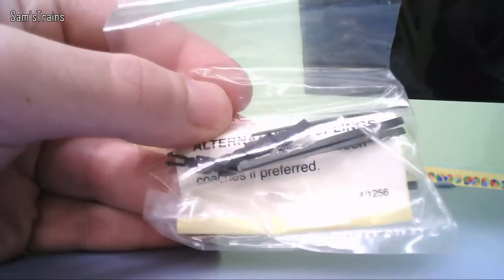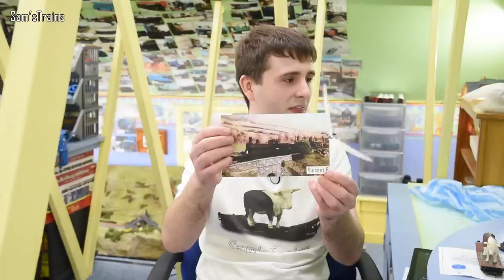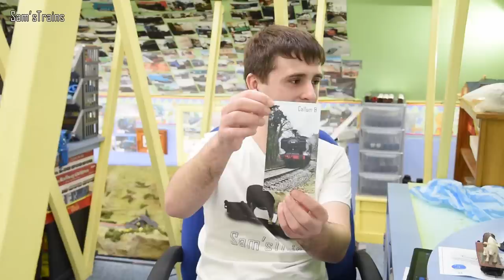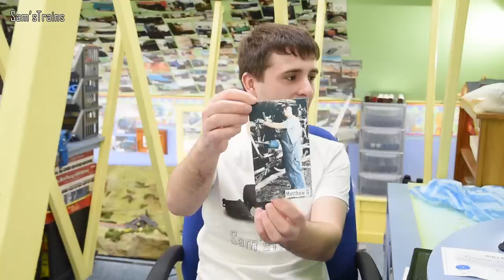Sam'sTrains Live: S5 EP1 - Train Fair Unboxings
Competition Rules:
- Maximum of 6 entries per person, entries can be made as follows:
B. Enter free by emailing me a photo or drawing for the wall of fame, include the word ‘Competition’ in the email. (Max 1 entry per series)
- Only one photo on the wall of fame per person. If you already have a photo on the wall and would still like to enter, send me a new photo/drawing and you’ll be entered. (Additional photos may not be shown on stream if I receive many)
- Email entries will need to be made before Sunday 7th April. Any further entries will not be counted.
- Ensure that you watch the final stream of the series (April 7th), if you win, you’ll need to respond within 48 hours. The winner will need to provide me with their address for delivery, please do not enter if you are unable to do this.